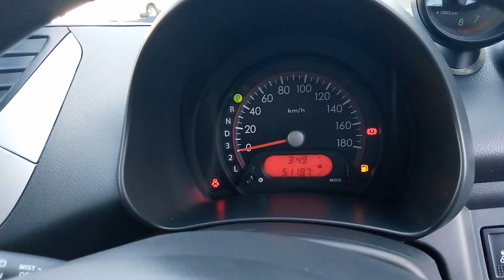2014 Suzuki Alto Interior